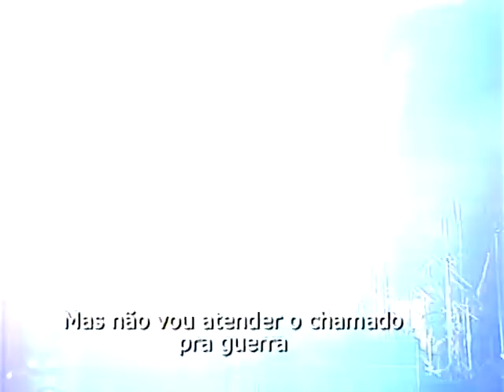Sunday Bloody Sunday - U2 live in São Paulo - Brazil 2006